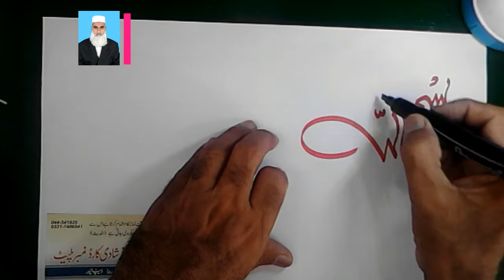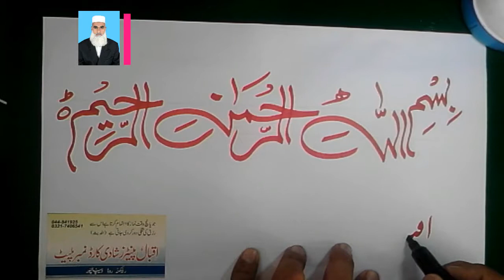IQBAL ART ACADEMY DIPALPUR 2017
IMPROVE YOUR HAND WRITING WITH MUHAMMAD IQBAL FROM IQBAL ART ACADEMY DIPALPUR